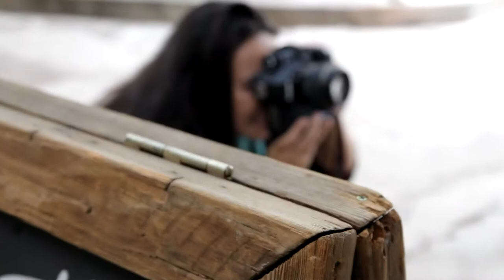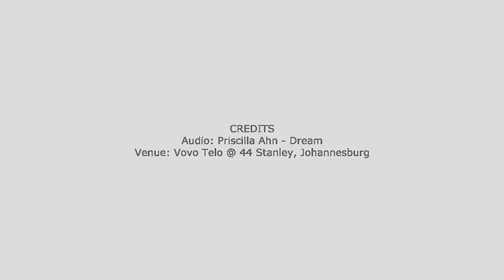Nestling Family Photography - The Olivier Family